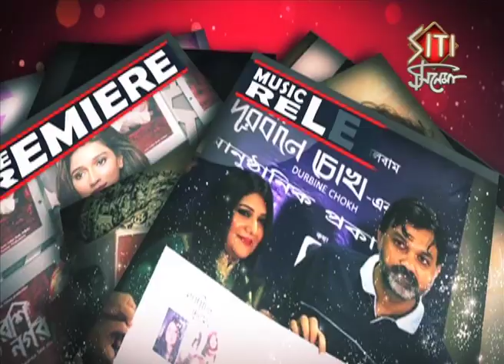Tollywood কাপাতে আসছেন Bollywood নায়িকা ISHITA DUTTA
Ishita Dutta is an Indian film and television actress, known for her role in the suspense thriller film Drishyam and the Hindi soap opera Ek Ghar Banaunga, that aired on Star Plus. She is the younger sister of actress Tanushree Dutta.